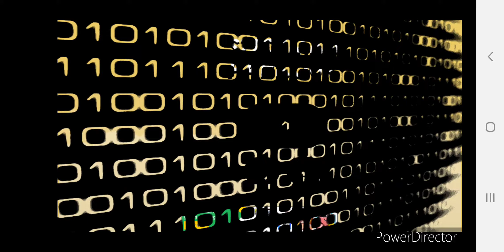My 2st ever speedrun "Stick man parkour"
New music coming out soon!